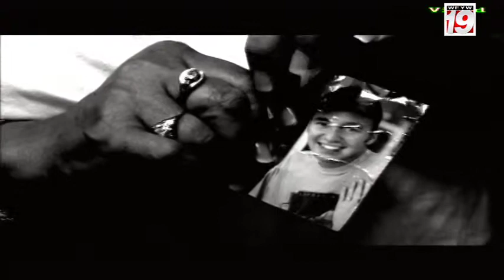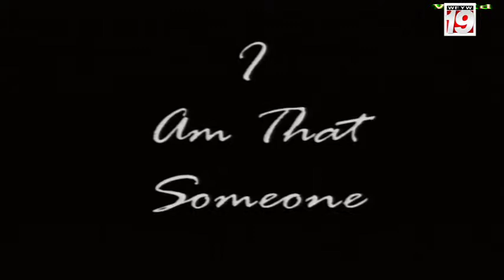Good Morning Florida Keys with Jenna Stauffer